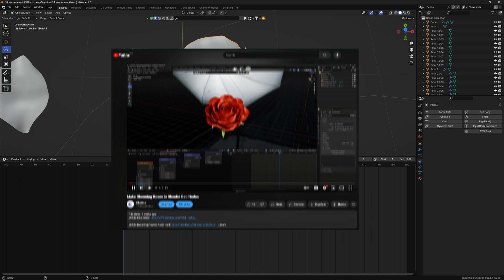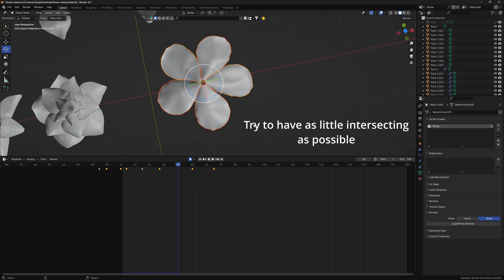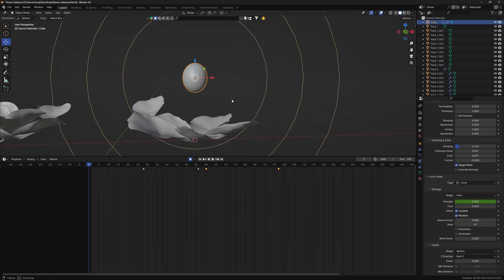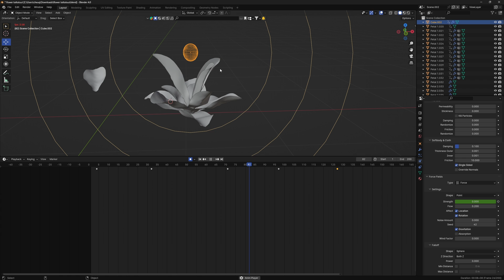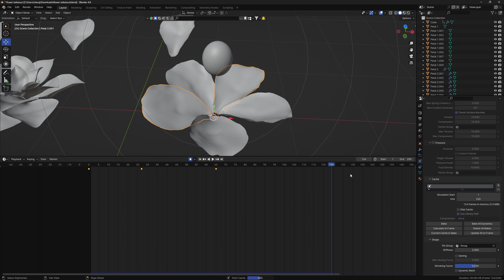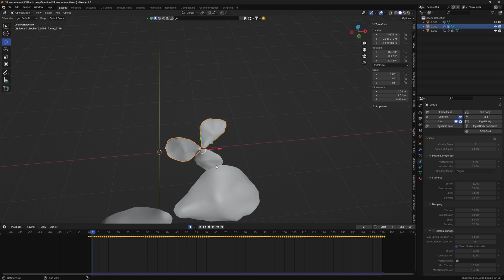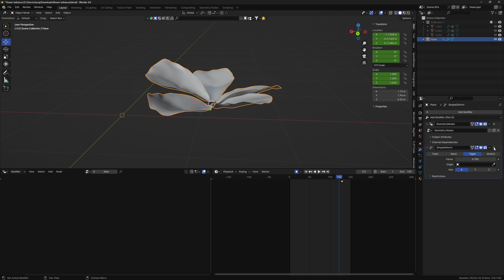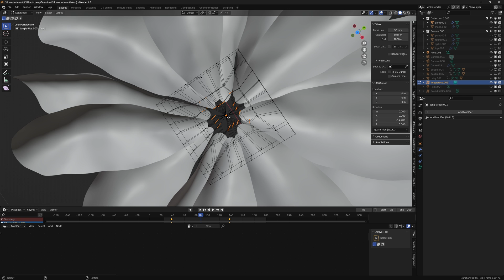Create Houdini Like Flowers in Blender Tutorial (cloth sim)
Finally figured out a way to make realistic flowers with collisions in Blender so wanted to share it!

Using a set of mesh petals you can make easy flowers by using cloth sims and controlling them with a force field and gravity, then exporting and importing MDD format to reverse time of the bloom. After that geometry nodes can be applied and the possibilities are endless

Inspired by multiple Houdini projects & tutorials on Youtube